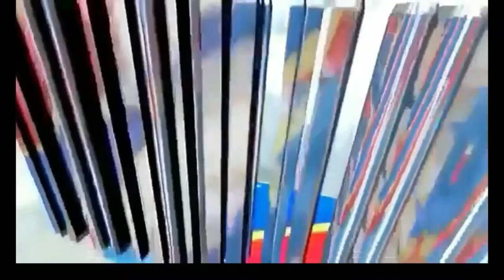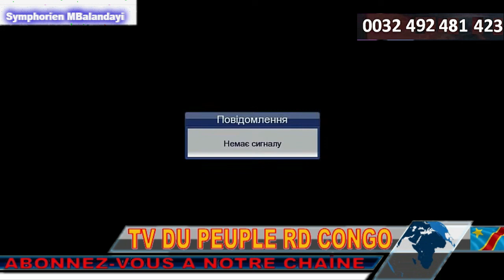GENOCIDE COMMEMORE AUJOURD'HUI.URGENT CONGO RDC. VIOLENCES ET VIOLS A L'EST. LE PRESIDENT PARLE.